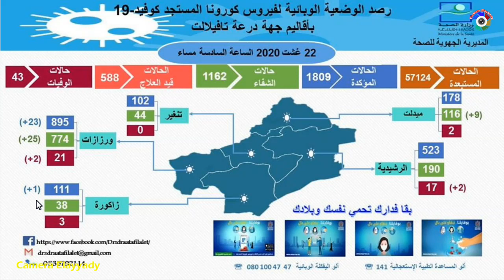مستجدات وباء كــ،ـــورونـ،ــــ،ــا بجهة درعة تافيلالت ليوم 22 غشت 2020